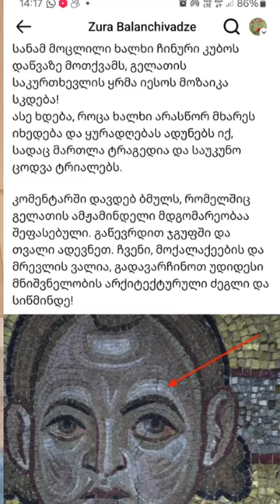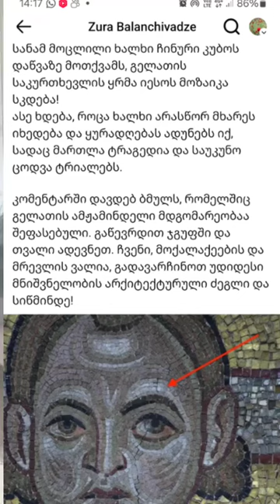ცალი თვალის დაფარვა რას ნიშნავს.